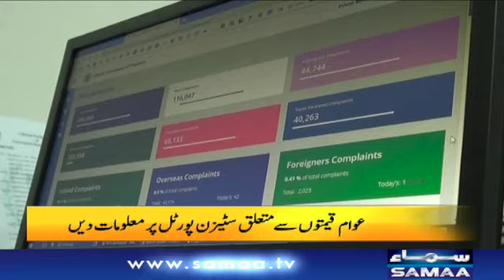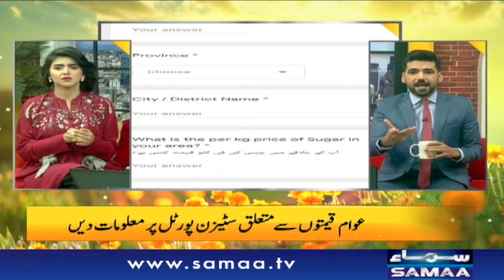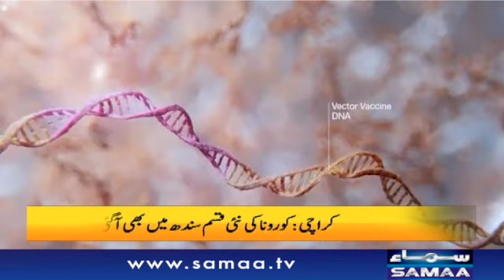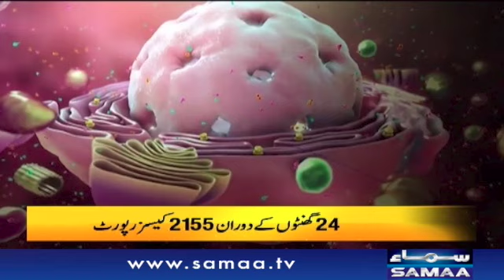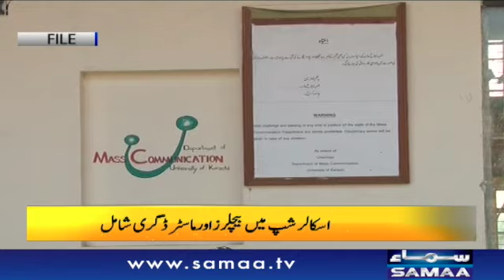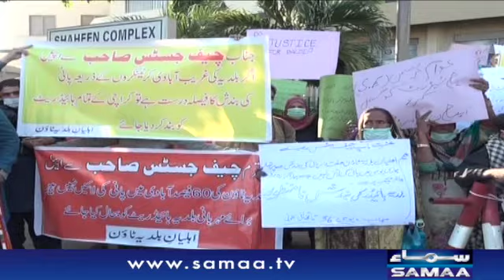Naya Din with Mehak Aslam and Muhammad Shoaib | SAMAA TV | 30 December 2020